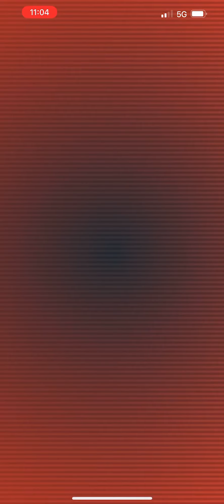Pokémon Go - Level 5 Raid - Shadow Mewtwo (shiny)